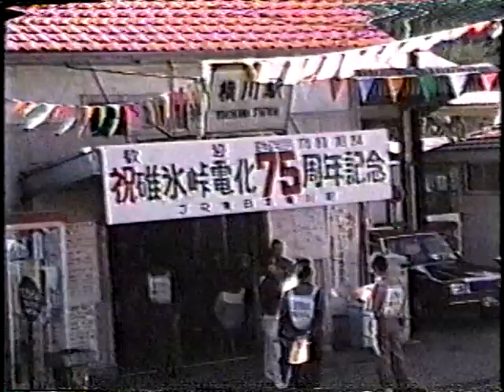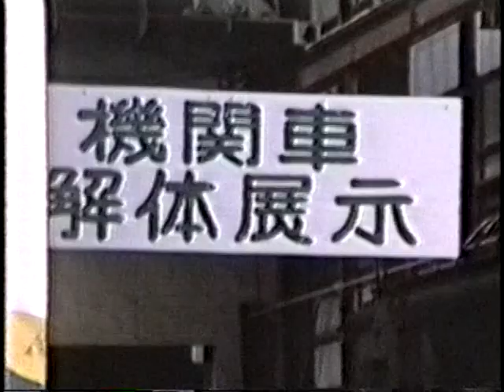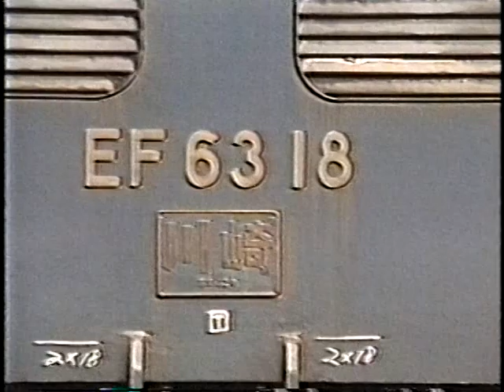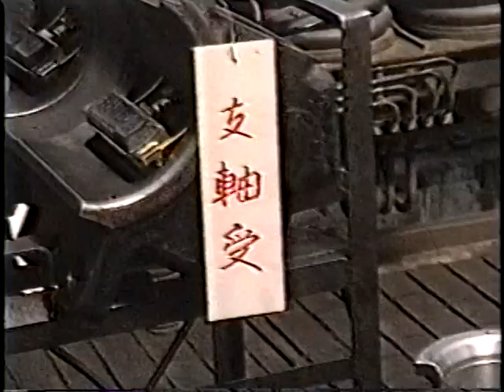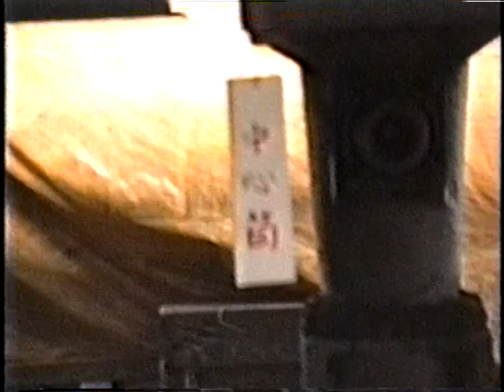JR 横川運転区 一般公開 EF63解体展示 1987年10月18日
碓氷峠電化75周年を記念して、JR東日本　横川運転区（旧　国鉄　高崎鉄道管理局　横川機関区）が一般公開されました。（1987年10月18日）

EF63形電気機関車（碓氷峠専用補助機関車）の検修庫では、台車検査（重要部検査）中のEF63 18が分解展示されました。
また、アプト式電気機関車ED42 1の復活運転も行われました。

アプト式電気機関車 ED42 1 復活運転

0:00-0:04 横川駅前
0:04-　JR　横川運転区
0:15-1:00　下り　特急「あさま」189系＋EF63×2（補機）
    車体に「JNR」（国鉄）と「JR」の両方の表示があります。
　 編成中に485系から189系への改造車（モハ）が含まれています。
1:00-1:53　下り　普通　169系＋EF63×2（補機）
　　　かつて急行「信州」「妙高」「志賀」などに使われていた車両です。
1:53-2:18　EF63×2　構内入換
2:18-12:01　検修庫　EF63 18　解体展示
12:01-17:34　EF63　デモンストレーション走行
16:56-17:32　EF55 1のパンタグラフ上昇
18:08-18:25　特急489系＋EF63×2（補機）
18:25-18:43　上り　普通　EF63×2（補機）＋115系1000番台
18:43-18:55　EF63×2＋169系　構内入換
　                    下り 普通　169系＋EF63×2